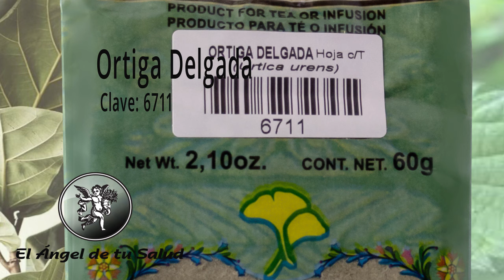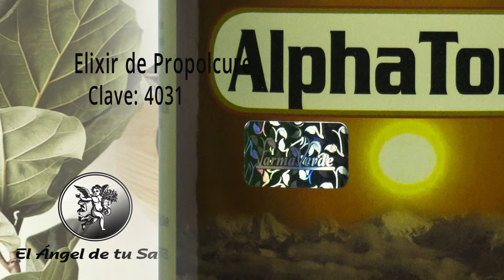FÓRMULA HERBOLARIA PARA TRATAR DOLOR ÓSEO O DOLOR DE HUESOS